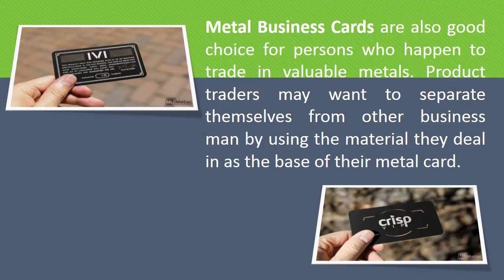Why Metal Business Cards Can Significantly Improve Your Business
Metal business cards are the absolute most expert metal business cards that furnish any business with a unique and capable brand identitiy.